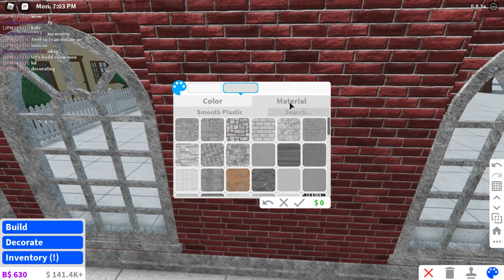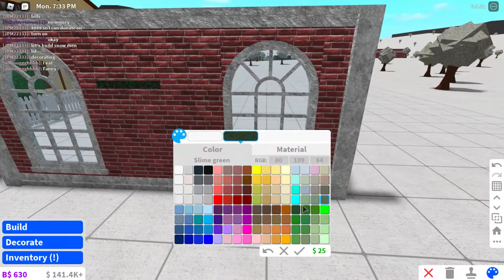Bloxburg Build Hack Advent Calendar: Day 22 - Vines on the wall!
I like this one! I've actually used this one!